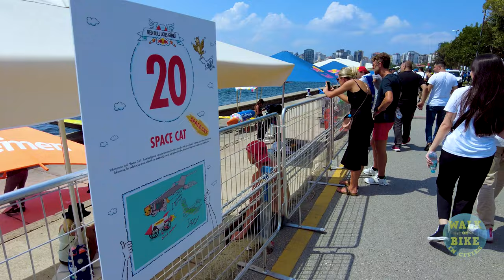ISTANBUL 2022 CADDEBOSTAN REDBUL WALKING TOUR | TURKEY 4K UHD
Kadiköy is a neighborhood located on the Anatolian side of Istanbul, Turkey. It is one of the oldest and most populous neighborhoods in the city, with a rich history and a vibrant cultural scene.

Kadiköy is known for its bustling markets, charming streets, and delicious seafood. The neighborhood is home to numerous street vendors, markets, and restaurants, offering a wide variety of local foods and goods. Some popular landmarks in Kadiköy include the Haydarpasa Train Station, the Kadiköy Pier, and the Kadiköy Market.

One of the main attractions in Kadiköy is the Moda neighborhood, which is known for its trendy cafes, boutiques, and art galleries. Moda is a popular destination for locals and tourists alike, with a lively atmosphere and a picturesque waterfront.

In addition to its cultural and culinary offerings, Kadiköy is also home to several historical sites, including the Kadiköy Süleymaniye Mosque, the Kadiköy Archaeological Museum, and the Kadiköy Sehzade Mosque. These sites offer a glimpse into the neighborhood's rich history and cultural heritage.

Overall, Kadiköy is a lively and vibrant neighborhood that offers something for everyone. Whether you're interested in history, culture, food, or just soaking up the local atmosphere, Kadiköy is a great destination to visit in Istanbul.

00:00 Intro
00:38 Caddebostan Kadiköy
34:30 TOUR END

🎥Camera: Gopro8